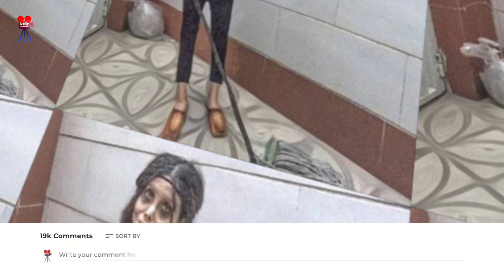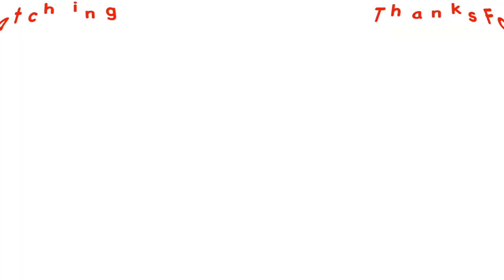Iran arrested Angelina Jolie lookalike Sahar Tabar on suspicion of disrespect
This video is about Sahar Tabar who had more than 50 surgeries to make her look like the Oscar-winning actress Angelina Jolie, but she later confirmed most of her distinctive look was achieved through make-up and photo editing.